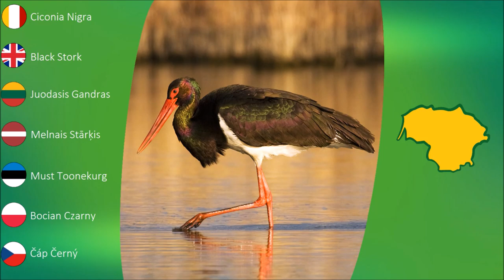Lietuvos paukščiai: gandriniai 🦢🎵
Lietuvoje aptinkamos 13 gandrinių būrio paukščių rūšys 🦢

- Pilkasis Garnys (Ardea Cinerea)
- Purpurinis Garnys (Ardea Purpurea)
- Didysis Baublys (Botaurus Stellaris)
- Ibiškasis Garnys (Bubulcus Ibis)
- Didysis Baltasis Garnys (Egretta Alba)
- Mažasis Baltasis Garnys (Egretta Garzetta)
- Mažasis Baublys (Ixobrychus Minutus)
- Naktikovas (Nycticorax Nycticorax)
- Baltasis Gandras (Ciconia Ciconia)
- Juodasis Gandras (Ciconia Nigra)
- Girnovė (Platalea Leucorodina)
- Rudasis Ibis (Plegadis Falcinellus)
- Šventasis Ibis (Threskiornis Aethiopicus)